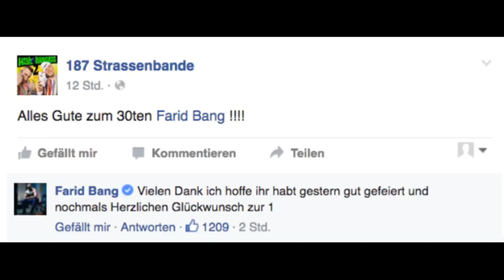TOP10: Die erfolgreichsten Deutschrap-Alben 2016 | Verkaufszahlen | Das Jahr der 187 Strassenbande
Beat by Patrick G.

Countdown Background-Pic by Matthew Adame Valencia